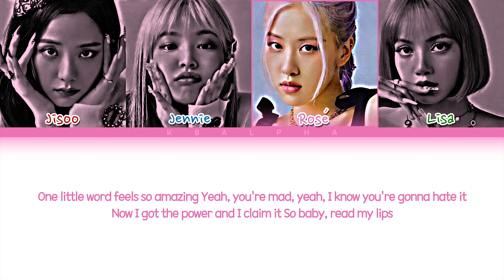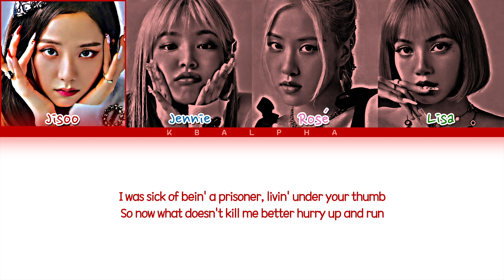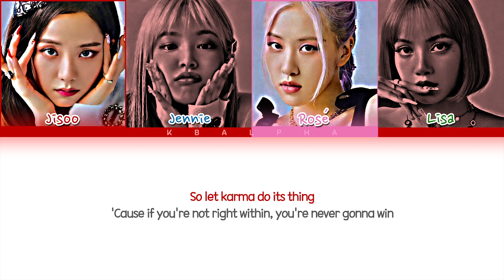How would BLACKPINK(블랙핑크) sing ‘No’ by Little Mix Cabello (Color Coded Lyrics + Line Distribution)